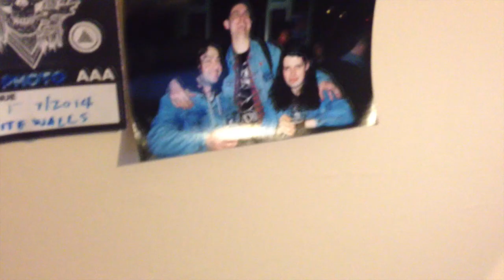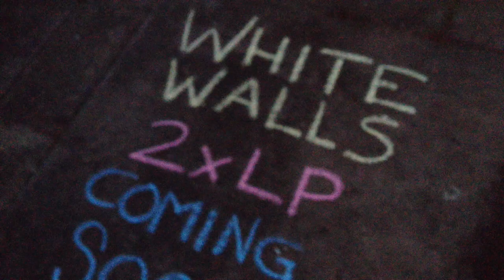WHITE WALLS - NEW ALBUM TRAILER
COMING REAL SOON